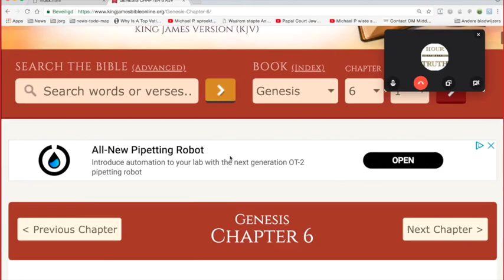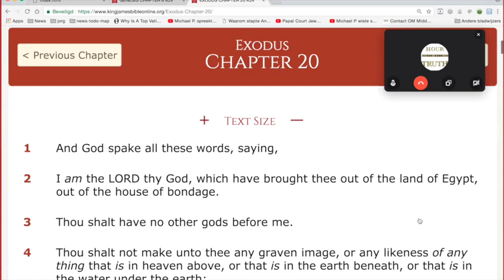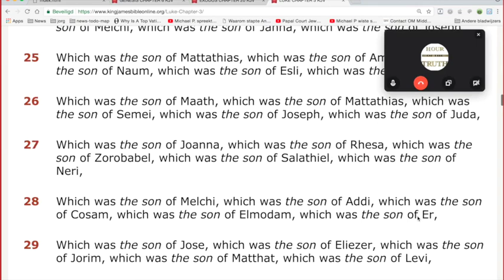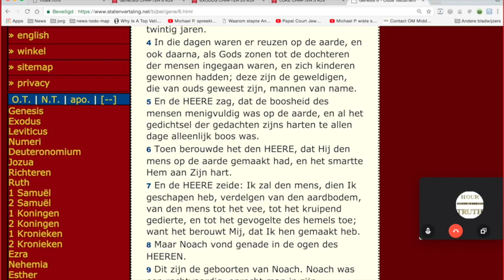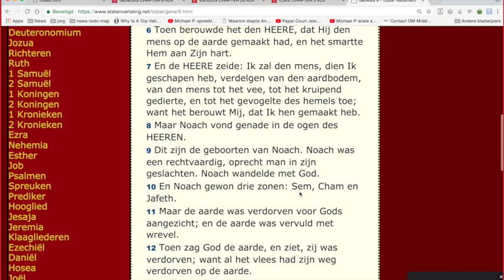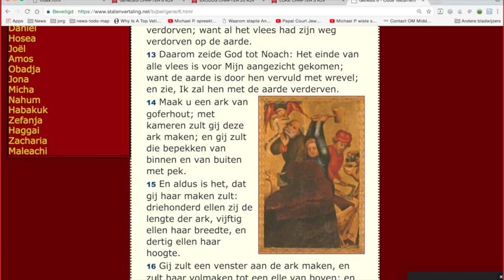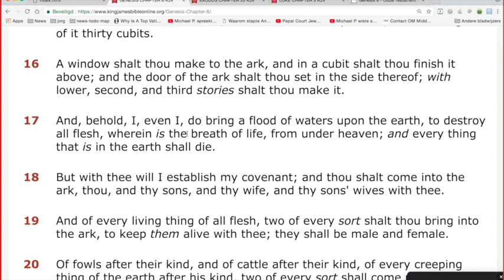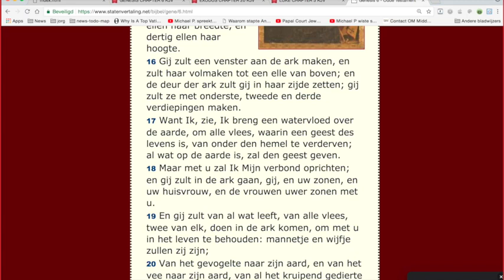Nieuws426 Bijbellezen Gen6 Joerg Glismann Ook Lachen Deel1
Ook Duitstaligen kunnen dit verstaan. Jörg en ik worden steeds beter in de conversatie.